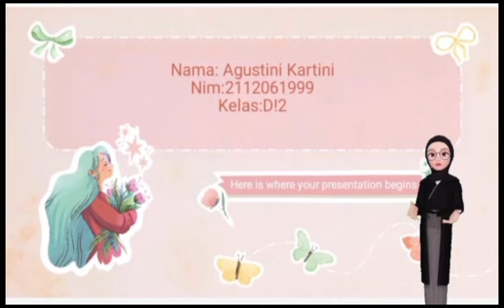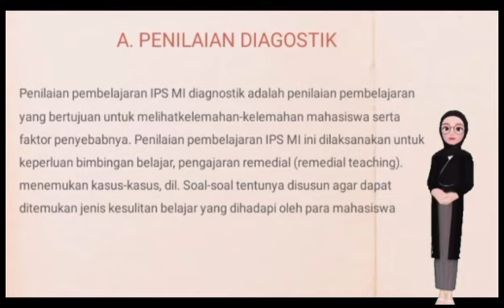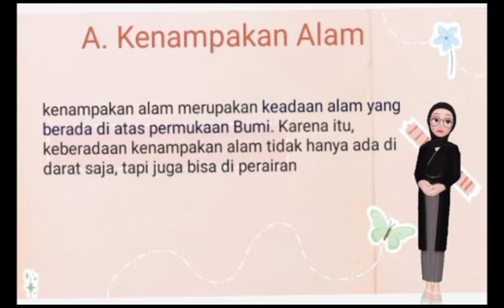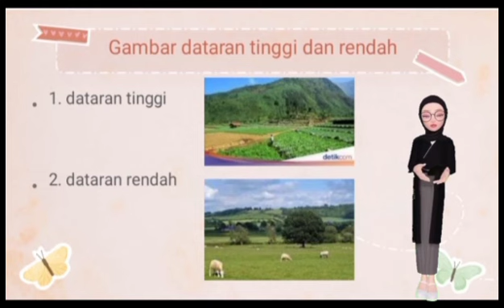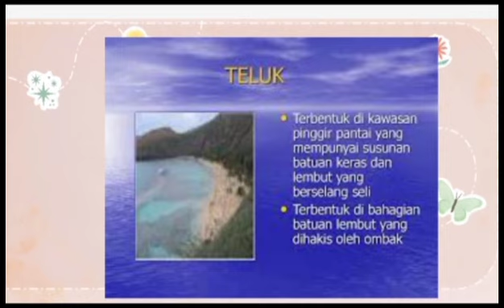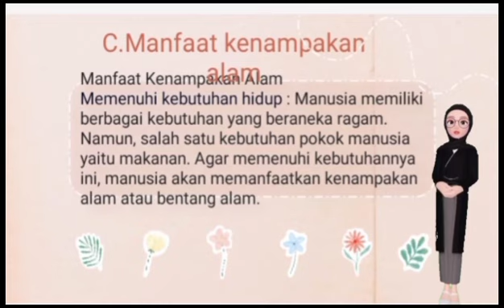pengembangan penilaian diagnostik tema 3 subtema 1 kenampakan alam